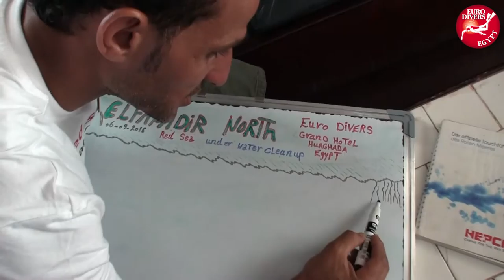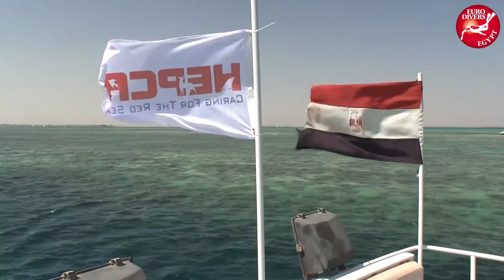HEPCA 06 09 2016 Euro Divers HRG